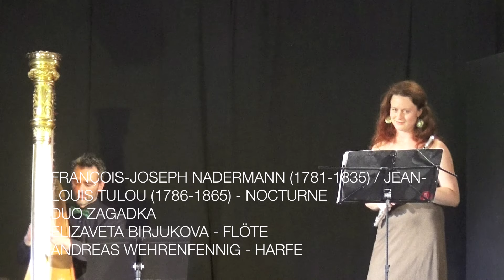François Joseph Nadermann /Jean Louis Tulou - Nocturne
Duo ZAGADKA
Elizaveta Birjukova - Flöte
Andreas Wehrenfennig - Harfe